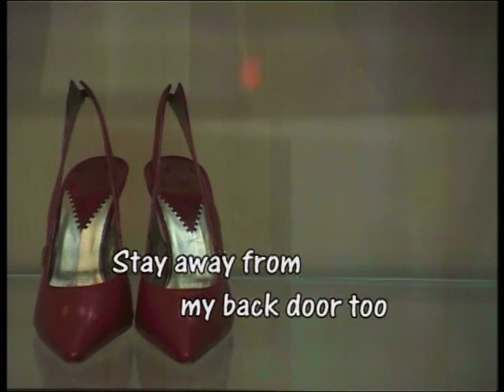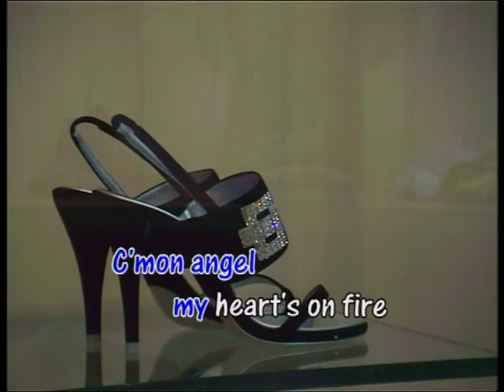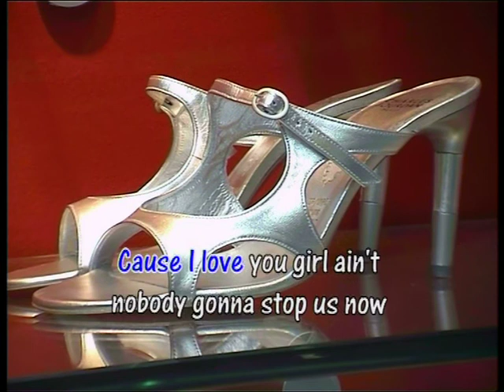Tonight's The Night - Rod Stewart Karaoke